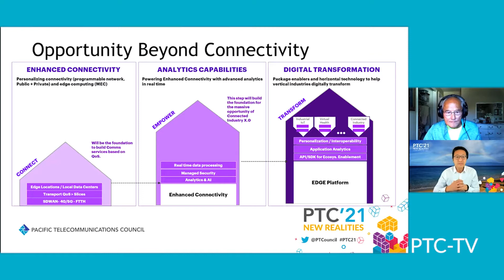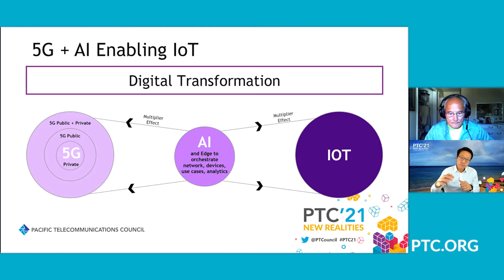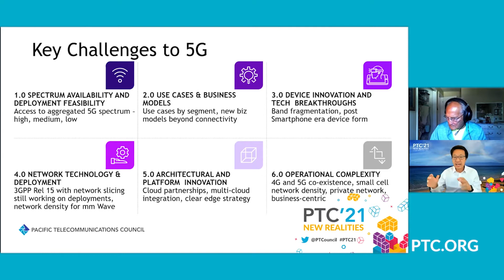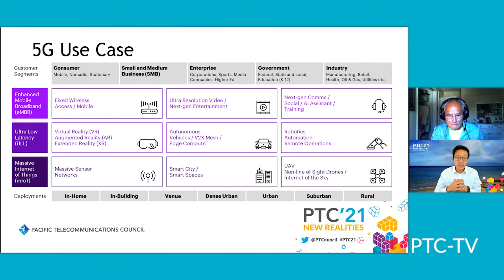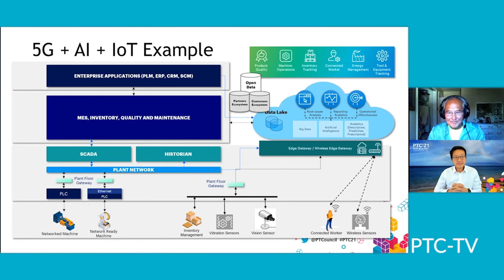PTC'21 — 5G+AI+IoT: Beyond Magic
As 5G continues to deploy globally, the focus shifts to how 5G + AI + IoT will be monetized. Join us for this keynote session with Jefferson Wang, Accenture’s 5G Strategy Lead, where we will discuss 5G value propositions and business models for consumers, enterprises, and service providers.

Introducer:
Gary Kim, Consultant, IP Carrier

Presenter:
Jefferson Wang, Global 5G Strategy Lead, Accenture